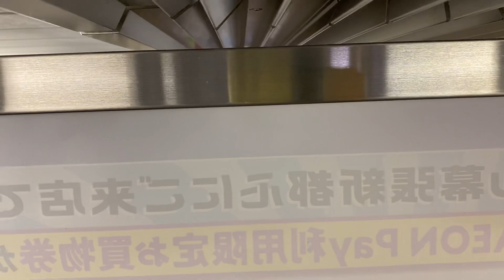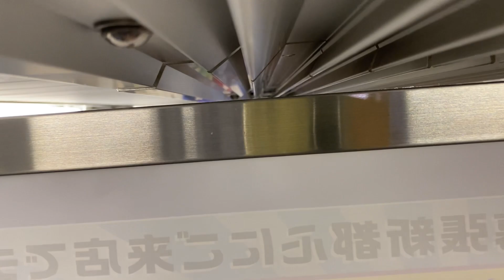なるかつ快速東京駅発車後の放送